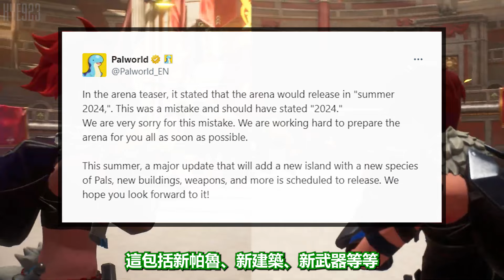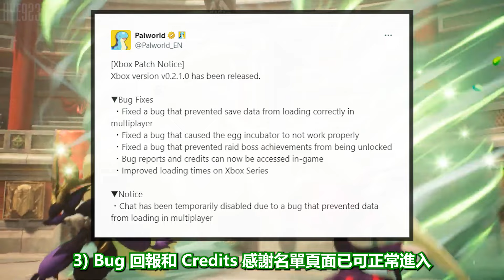幻獸帕魯 ► PvP 功能 & 競技場玩法預告片 🦕 官方糾正預計上線的時間 🦕 新情報消息 🦕 全字幕 🦕 Palworld